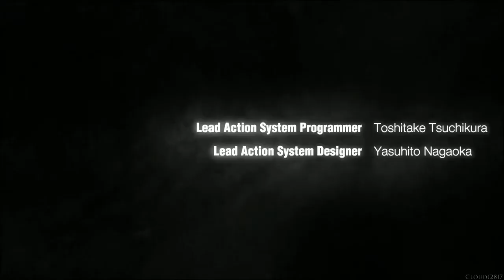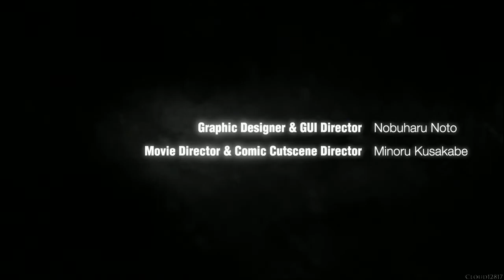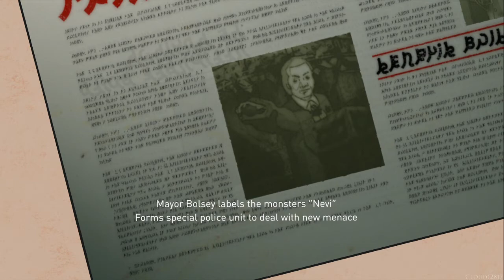Gravity Rush (Remastered) ~ Part 1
Gravity Rush, known in Japan as Gravity Daze, is an action-adventure video game developed by SCE Japan Studio's Team Gravity division by Sony Computer Entertainment for the PlayStation Vita. A high definition remaster developed by Bluepoint Games for the PlayStation 4 was released in 2015 in Japan and 2016 in the West.

Developer(s): SCE Japan Studio (Team Gravity)
Publisher(s): Sony Computer Entertainment
Director(s): Keiichiro Toyama
Producer(s): Makato Isomine
Designer(s): Junya Okura
Programmer(s): Hirotaka Yokokawa
Artist(s): Yoshiaki Yamaguchi, Shunsuke Saito, Takeshi Oga
Writer(s): Keiichiro Toyama, Naoko Sato
Composer(s): Kohei Tanaka
Platform(s): PlayStation Vita, PlayStation 4
Release: [JP] December 10 2015. [NA] February 2 2016. [EU] February 5 2016
Genre(s): Action-adventure
Language: English

In Gravity Rush, players control Kat, an amnesiac with the power to manipulate how gravity affects her and uses her powers to help the people of Hekseville against the mysterious Nevi, ultimately helping its people against human threats and uncovering the mystery behind her past. Gameplay has Kat exploring the open world of Hekseville, completing missions for townsfolk and defeating Nevi. Navigation and combat heavily involve Kat's gravity-altering abilities.